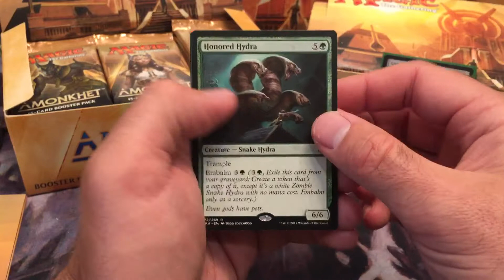MTG, Amonkhet, Pack A Day, Magic the Gathering